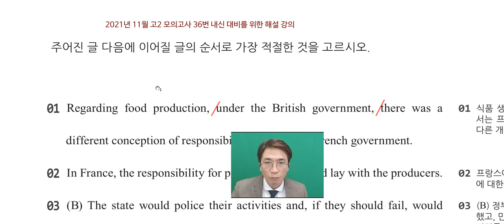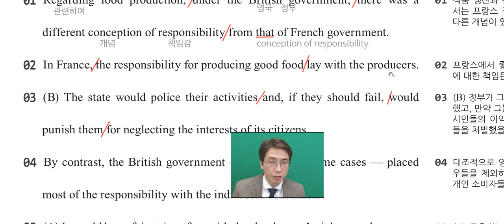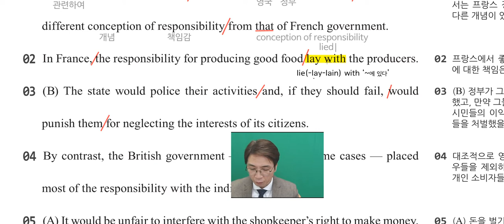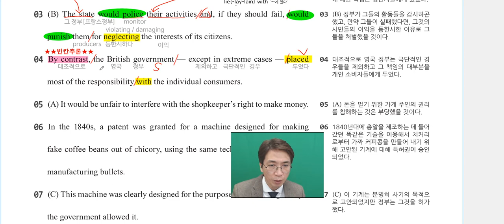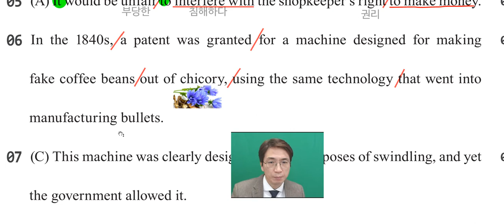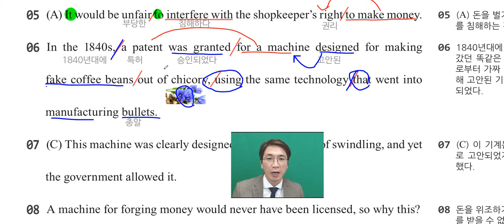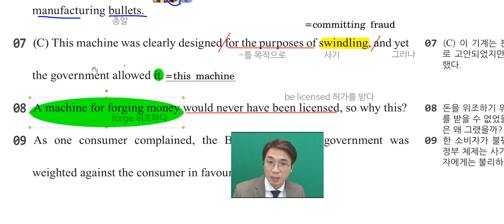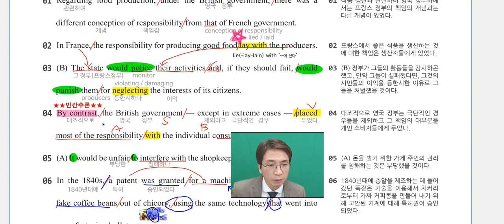2021년 11월 고2 영어 모의고사 36번 해설강의